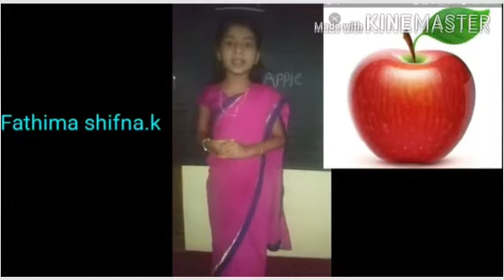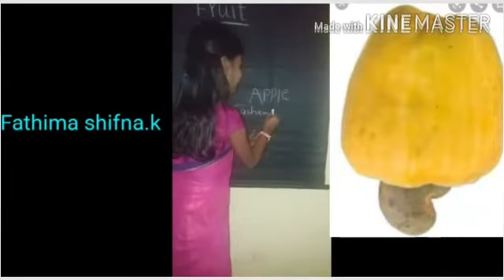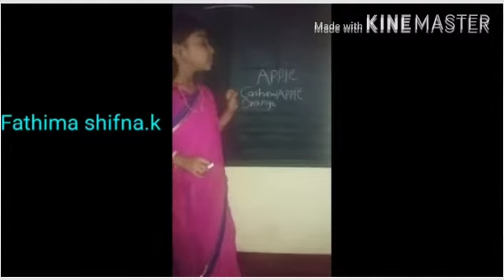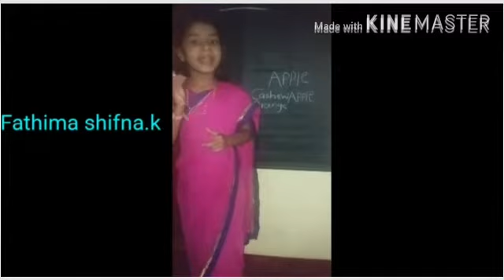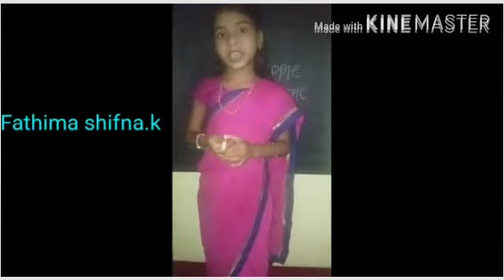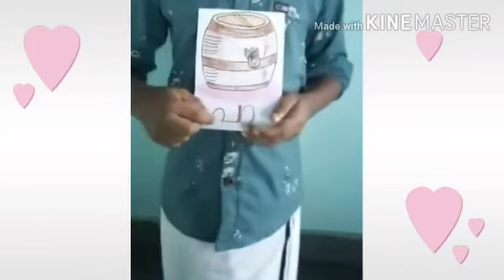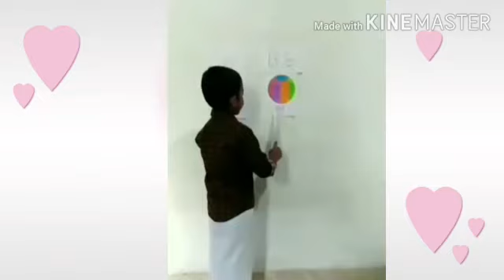Teachers Day UKG. A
Video from Shahla noufal🙂